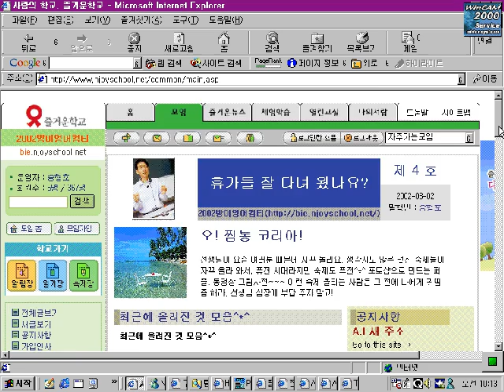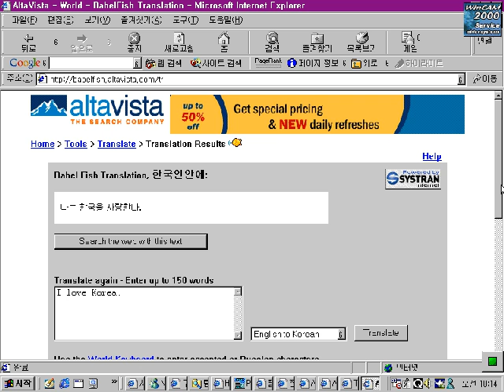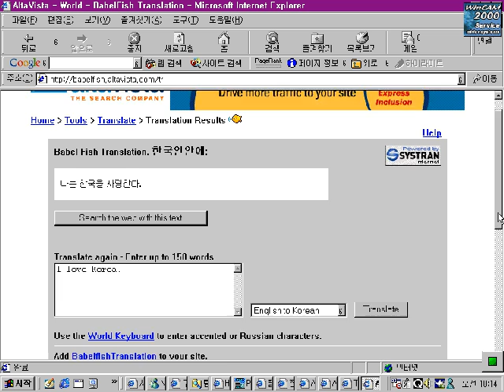해석사이트이용법